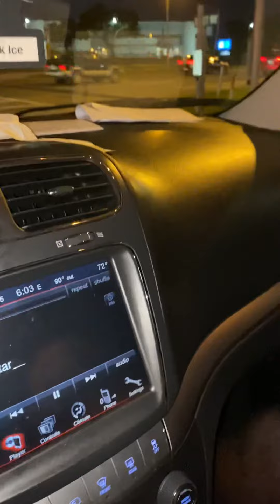Comedian Loretta Brown who that